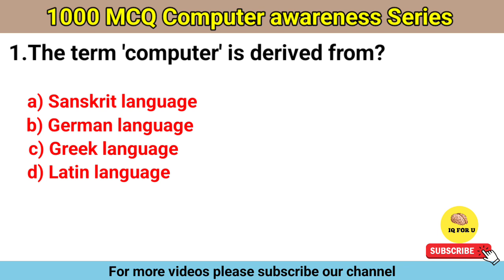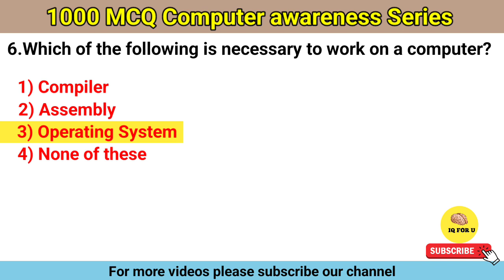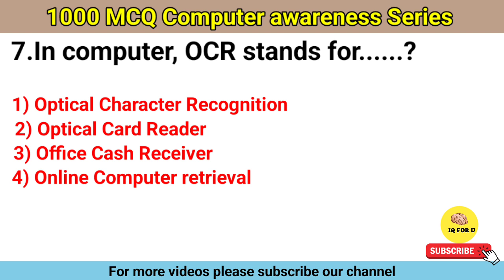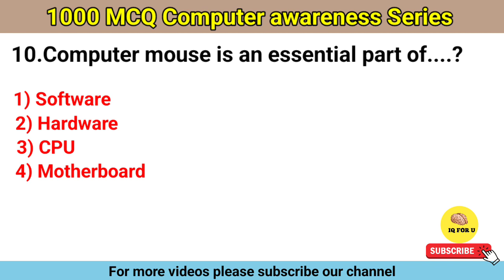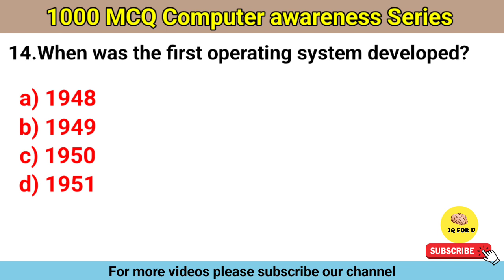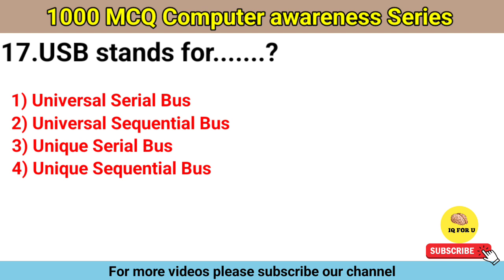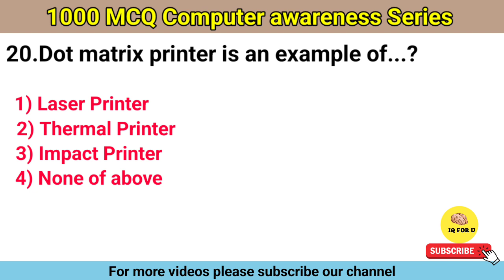Top 1000 computer gk questions|| computer awareness|| computer questions for exams||class -1